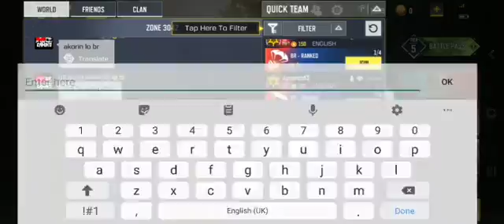Plz Join My Clan!|Call Of Duty:Clan Name=TheArrow-ShotZ!!Ep 5